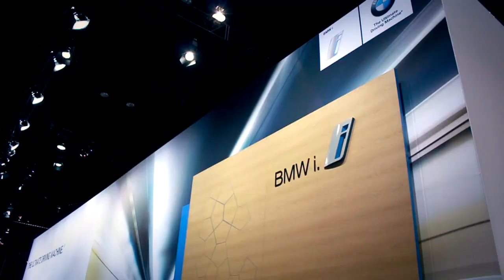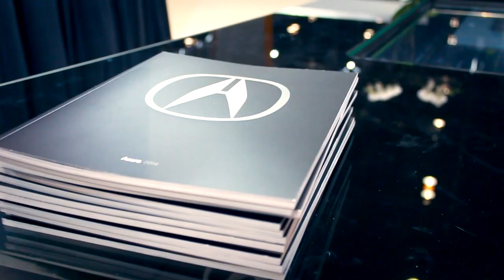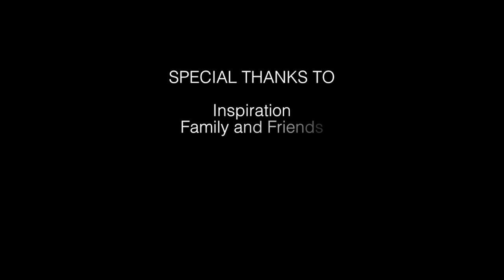Чикаго автошоу 2014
Впервые проведенное  в 1901 году, автошоу в Чикаго является крупнейшим автосалоном в Северной Америке. В этом году автошоу в Чикаго проходит в 106 раз.

Музыка к видео: SDDx - Lucidity (Original Mix)